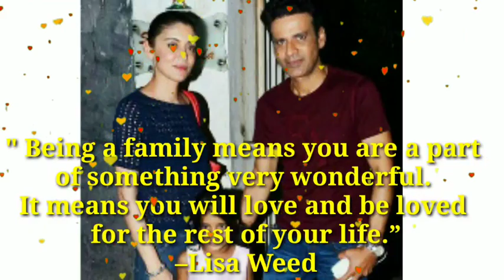International Family Day Quotes/ International Family Day 2021slogans/Family pics of Bollywood Stars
We need your valuable suggestions for Improvements and Feedback. Together we can achieve more we know that Teamwork makes the dream work. Keep Supporting us.

Wish you a very Happy International  Family Day of 2019! Celebrate this Family day with these beautiful and heart-touching wishes, greetings, images, photos, quotes, sayings, messages and status updates for your social profiles.

Good Luck